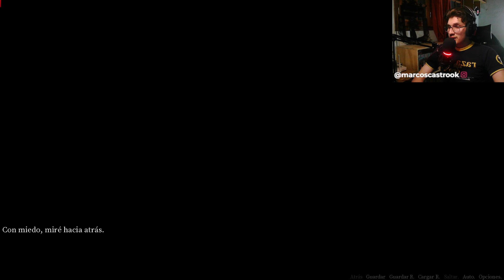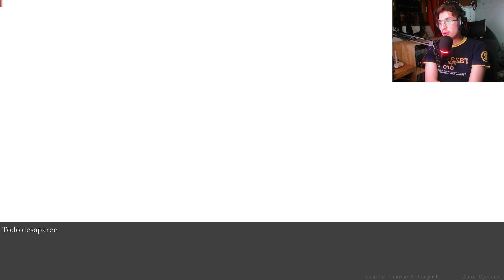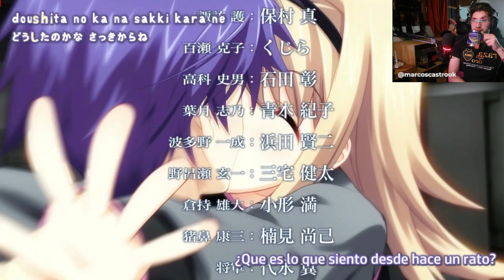DAYDREAM | Chaos;Head Noah FINAL RUTA NANAMI | en español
LocoTiki
Novela visual